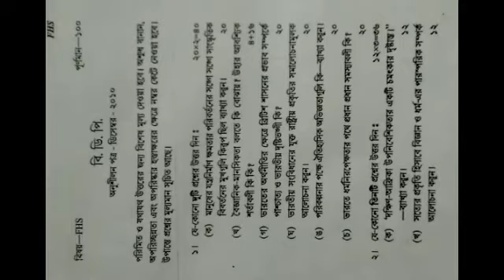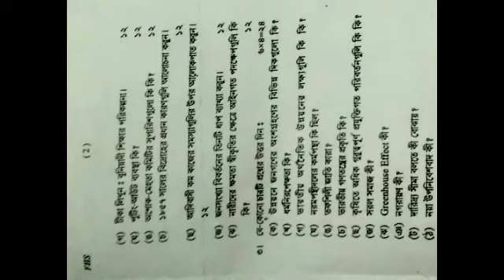NSOU FHS QUESTIONS AND ANSWER